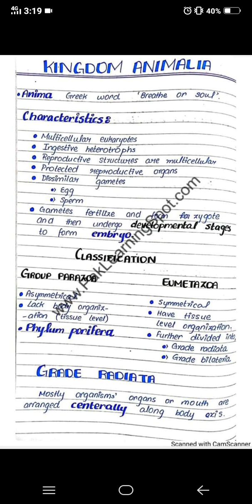Kingdom Animalia Lec#1 | NMDCAT 2023 | FSC PART 1ST